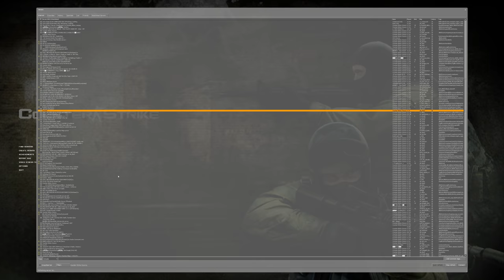Counter-Strike's Hidden Gamemodes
All of the gamemodes Counter Strike has that you've never seen because they've been hidden away behind the community server browser.
Join my surf map by connecting to the IP's below. Just copy+paste the things in quotes into the console:
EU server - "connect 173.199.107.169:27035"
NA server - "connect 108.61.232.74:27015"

0:00 - Intro
2:21 - Surf
3:07 - Bhop
3:50 - Climb / Kz
4:35 - VIP
5:05 - Prop Hunt / Ph
5:33 - Zombie Mode
6:02 - Zombie Escape
6:21 - Jail Break / jb
6:50 - 1v1 / am
7:43 - Red Bull Flick
8:08 - Conclusion